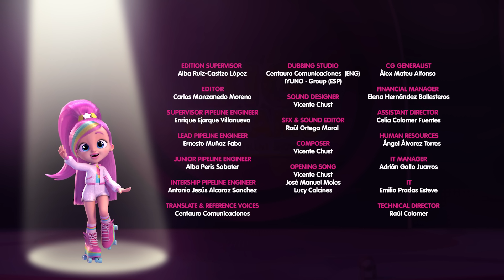Ep. 4 | A Mysterious Case for Halloween 👻🎃 BFF by Cry Babies 💜 NEW Episode | Cartoons for Kids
💜 It's the day of the first gala, and Shannon and Sydney have to perform a joint ballet act. They'll have to resolve their differences and try to shine on the same stage. Shannon will take the opportunity to try to outshine Sydney, but the friendship of the BFFs and their talent will get in her way. 💜